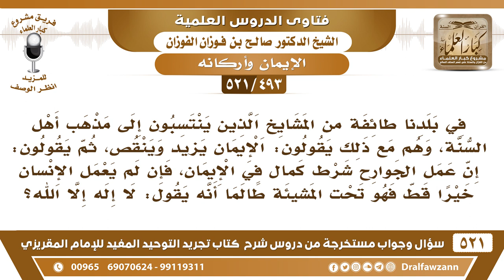[493 -521] في بلدنا من يقول: الإيمان يزيد وينقص، ثم يقول: من لم يعمل خيرا قط يكون تحت المشيئة!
-[493 -521] السؤال: في بلدنا طائفة من المشايخ الذين ينتسبون إلى مذهب أهل السنة، وهم مع ذلك يقولون: الإيمان يزيد وينقص، ثم يقولون: إن عمل الجوارح شرطُ كمالٍ في الإيمان، فإن لم يعمل الإنسان خيراً قط فهو تحت المشيئة طالما أنه يقول: لا إله إلا الله؟
الجواب: هذا ضلال –والعياذ بالله- إذا ترك العمل مُتعمدًا لم تنفعه لا إله إلا الله، لأن لا إله إلا الله لها مقتضى لها معنى ولها مُقتضى، ولذلك لما قيل لوهب بن منبه رحمه الله: أليس مفتاح الجنة لا إله إلا الله؟ قال: بلى، ولكن ما من مفتاح إلا له أسنان، فإذا جئت بمفتاح له أسنان فتح لك، وإلا لم يفتح لك، ويُريد بالأسنان الأعمال، فلا إله إلا الله لابد من العمل بمقتضاها وهو العمل بما شرع الله وفرضه على عباده، وإلا ماذا تُفيد لا إله إلا الله مجرد قول.
للاشتراك في قناة الشيخ صالح الفوزان

للاستفسار والإقتراحات والدعم
رئيس الفريق
لمشروع كبار العلماء